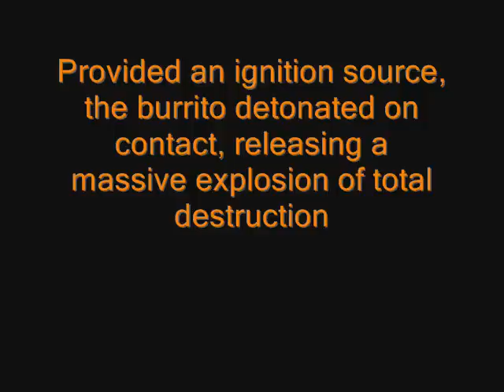Exploding Burrito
This was a high school project that I helped my brother with. We had to blow up a paper-mâché burrito (I didn't ask why). It's really just us messing around with old gasoline and propane-filled balloons.